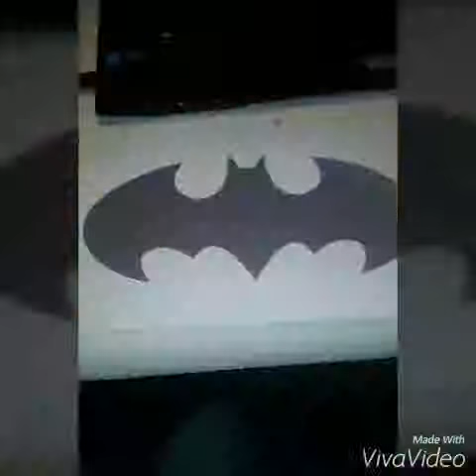DIY Batman nightstand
First video of a serie that I have started on.
Nerdy diy's.

Comment if you got any ideas that I culd make :3